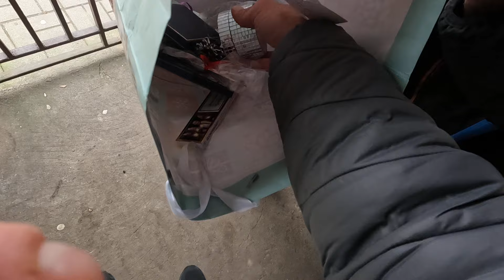Wyrzucili skarb do śmieci na wielkanoc! 2024! NIESAMOWITE!Mako,hasioki,Poland!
Kto wyrzucił taki depozyt na śmietnik?Biżuteria jak nowa.Mało co przyciąga magnes.